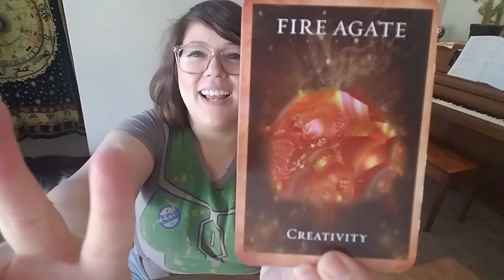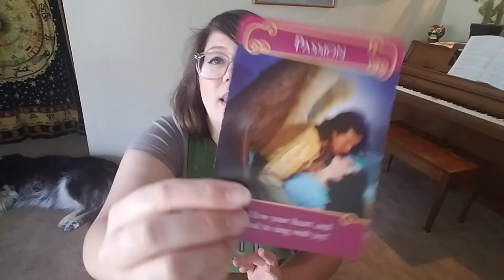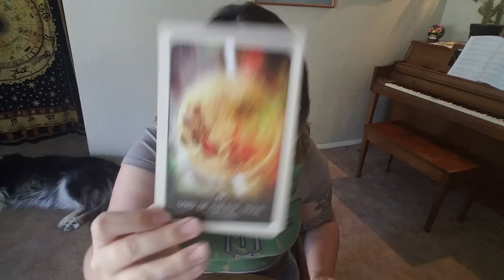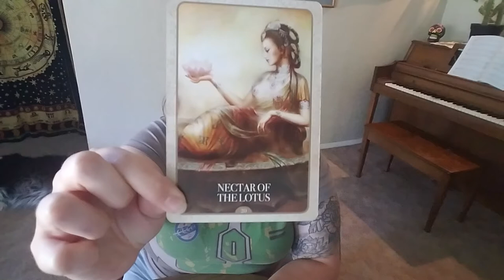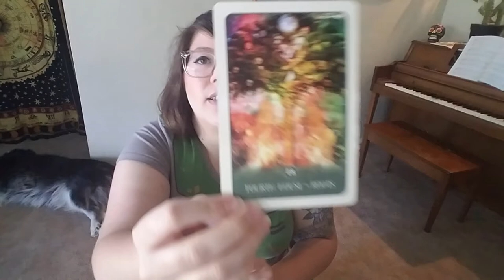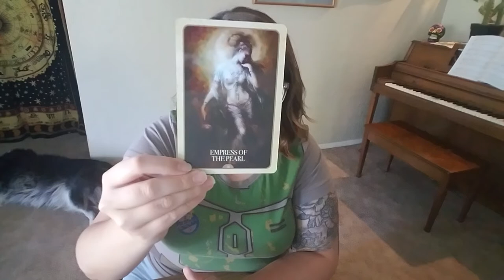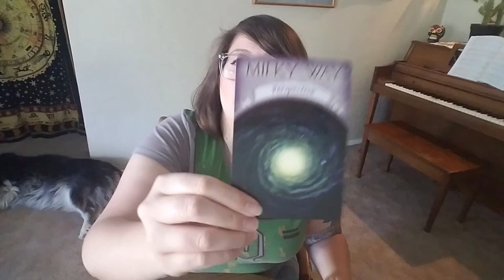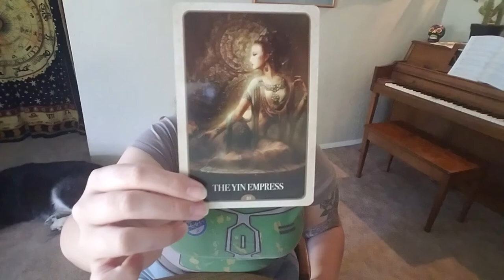Cancer Season 2019 ♋ Pick a Card Reading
Pick a card to see to see what the Cancer season brings you!♋

If you're wondering how I picked the crystals / stones, I shuffled the deck until cards fell out. The stones that correlated with a selection in "The Crystal Bible" by Judy Hall on this particular zodiac sign were chosen!

landererer
Thank you so much Alan!

I hope you enjoy! These are general readings, so if it doesn't apply, the message wasn't meant for you.

Decks Used In Video: Witches Tarot, Medicine Cards, The Romance Angels Oracle Cards, Earth Magic Oracle Cards, Goddess Guidance Oracle Cards, Isis Oracle Cards, Kuan Yin Oracle Cards, Magical Unicorns Oracle Cards, Crystal Reading Cards, and Black Moon Astrology Cards